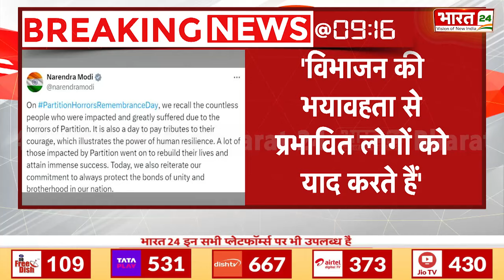PM Modi | विभाजन विभीषिका स्मृति दिवस' पर पीएम मोदी का पोस्ट | Partition Horrors Remembrance Day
मोदी ने 'एक्स' पर एक पोस्ट में कहा, 'विभाजन विभीषिका स्मृति दिवस पर, हम उन अनगिनत लोगों को याद करते हैं जो विभाजन की भयावहता के कारण प्रभावित और पीड़ित हुए।' उन्होंने कहा कि यह उनके साहस को श्रद्धांजलि देने का भी दिन है, जो मानव प्रतिरोध की शक्ति को दर्शाता है

In a post on 'X', Modi said, "On Partition Horrors Remembrance Day, we remember the countless people who were affected and suffered due to the horrors of Partition." He said it is also a day to pay tribute to their courage, which reflects the power of human resistance.

Anchor Name : Palak Prakash | Show Name : News | Time : 09:00 AM | Date : 14/08/2024 |  Published By: Renu Singh